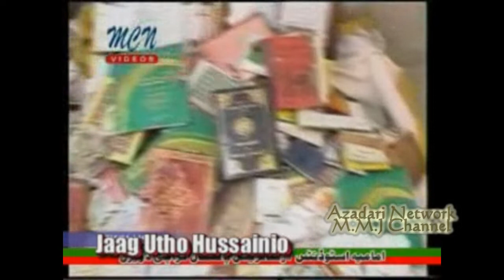JAGROTO HUSSAINIGON BY PERVEZ REZA 2006 DHAKA BANGLADESH